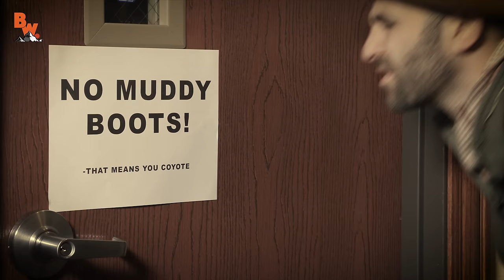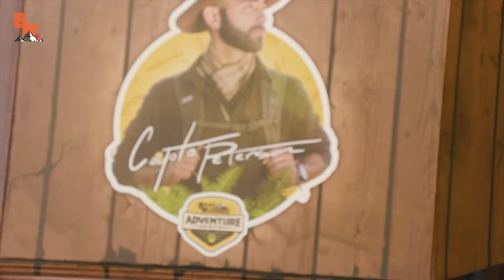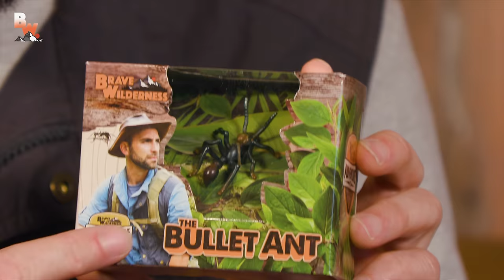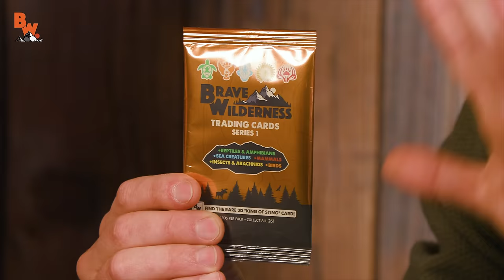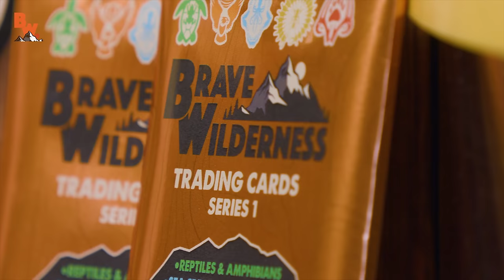Barefoot LEGO Challenge!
Join the official Coyote Pack!

On this episode of Base Camp, Coyote and his assistant, a life-size Bullet Ant, go on one wild adventure to find an important treasure… however, they have to cross over perilous amounts of LEGOS along the way! And Coyote is BAREFOOT!

Get ready, you’re about to see Coyote Peterson enter the s(tep) zone… with a LEGO! It's a BAREFOOT LEGO CHALLENGE!

Follow along with adventurer and animal expert Coyote Peterson and his crew as they lead you on seven exciting series - Emmy Award Winning Breaking Trail, Beyond the Tide, Dragon Tails, On Location, Base Camp, Blue Wilderness and Beyond Dinosaurs - featuring everything from Grizzly Bears and Crocodiles to Rattlesnakes and Tarantulas…each episode offers an opportunity to learn something new.